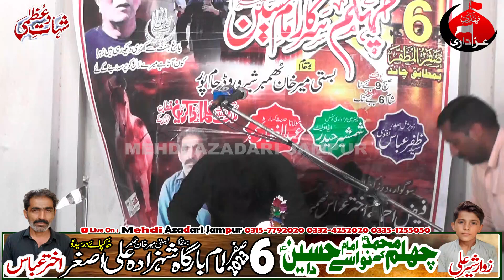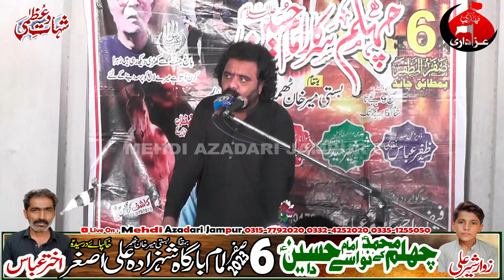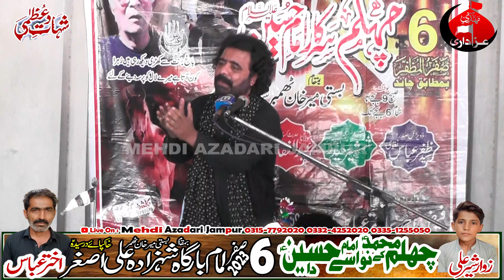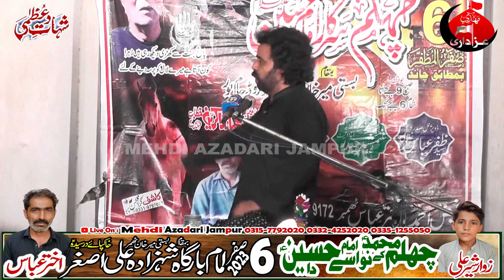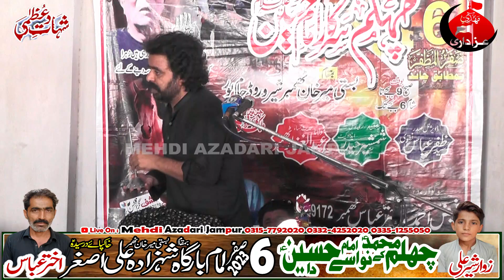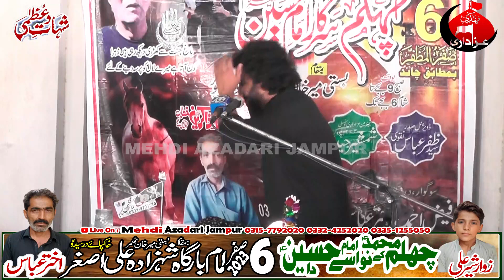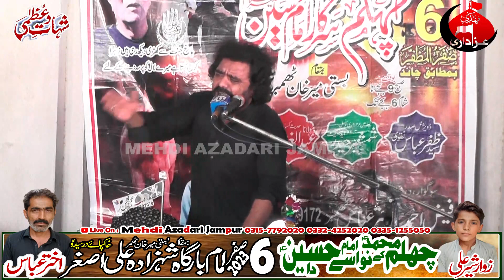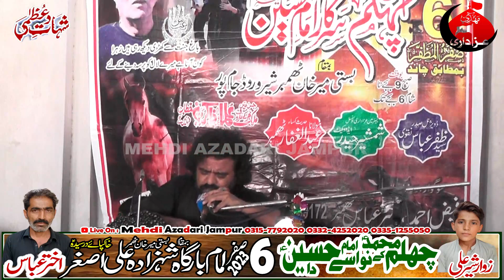Zakir Aqeel Abbas Mast || 6 Safer 2023 || Basti Thambar Jampur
Jalsa 6 safer  2023
Jalsa Mukhtar Thamber 2023
Jalsa 6 Safer Basti Thamber
Majils 6 safer 202
6 safer 2023
Majils 6 Safer 2023
6 Safer Majil
Jampur Aazadai